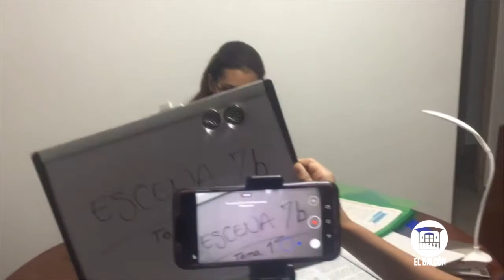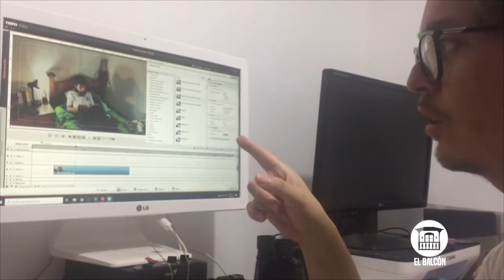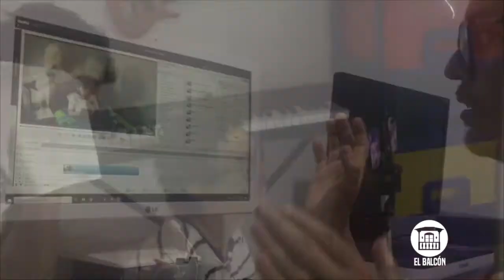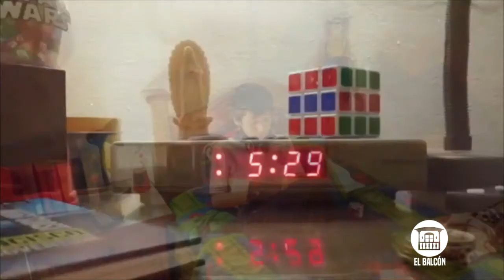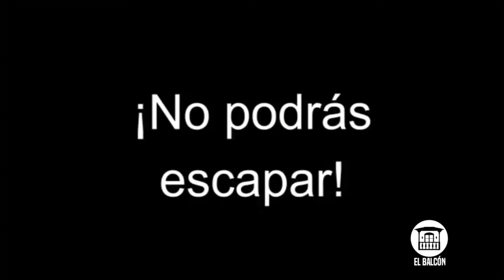Entrevista a realizadores del cortometraje "El Hijo de la Profe"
El Balcón ®, producido para el Canal Comunitario Garagoa Tv. Este es el Magazín informativo de actualidad de la región del Valle de Tenza, caracterizado por su enfoque social, cultural y comunitario.

Este proyecto busca rescatar nuestras costumbres, a nuestros pueblos, a nuestras tradiciones y a lo que hace que nos sintamos orgullosos de ser boyacenses y de ser valletenzanos!

En esta edición usted podrá ver:

Entrevista con Liseth Pinto y  Francisco Restrepo, quienes realizaron el cortometraje "El Hijo de la Profe" el cual fue incluido en la selección final 2020 de smartfilms.